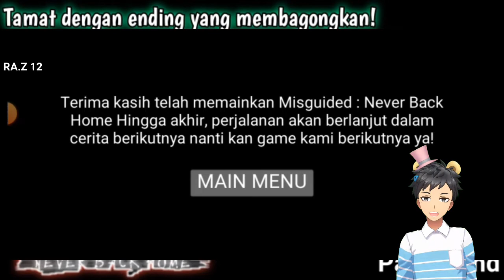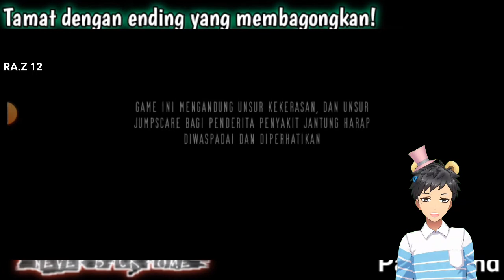Tamat! Misguided never back home Indonesia gameplay | part 6/end